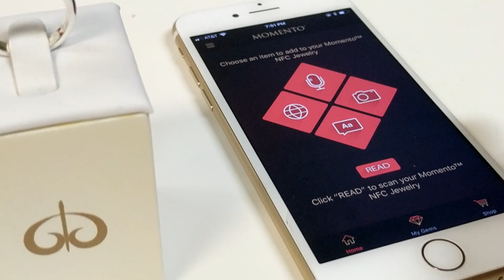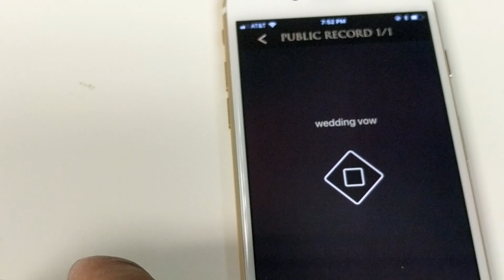NFC Ring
This is the only NFC Ring in the world that can  read and WRITE-ABLE with Iphone 7 and newer. You will notice that all the NFC App and NFC ring in the market can only read NFC but can  NOT write any recording using Iphone  IOS11.  Also Most of the rings you see on Youtube are make of ceramic or plastic. Galatea is the only company that can make NFC work in metal jewelry .Galatea Jewelry have 4 patents for NFC technology.
Patent No.: US 9,444,524 Β2
US9824310B2,  USD786119S1 and US15097635
and be a partner.